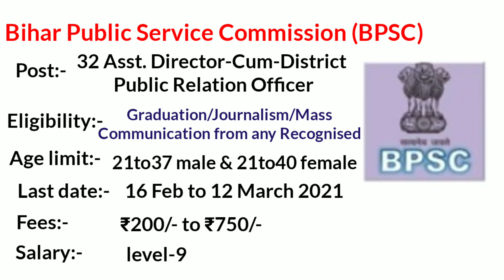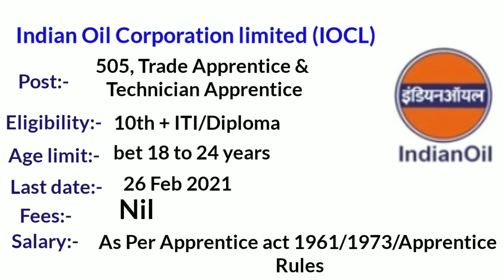Government vacancies in third week of February ll Sarkari Naukri in February ll GSS ll Apply now..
sarkari naukri job February ke third week  mein nikali Hui hai...

apply now...

your welcome on my YouTube channel GSS...

iss video mein aap government jobs ke bare mein janoge Jo February ke third week mein nikali Hui hai..